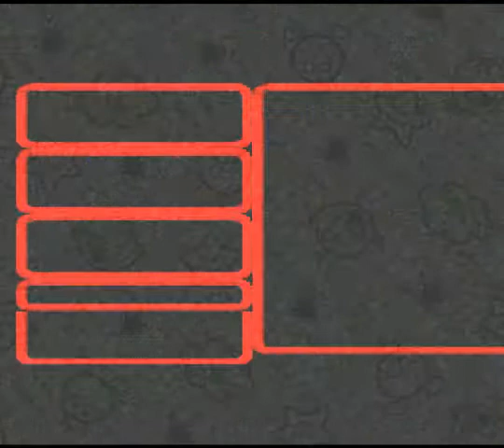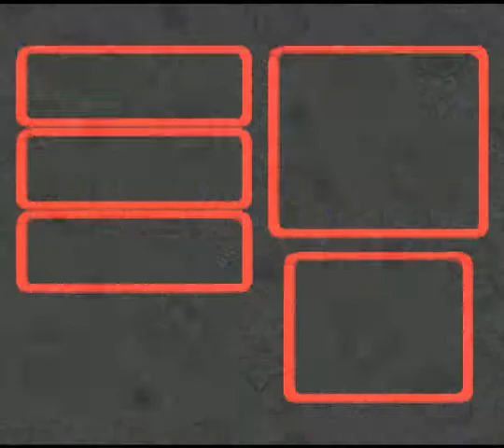Let's Play SMRPG Armageddon - Part 20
Let's see what's behind the door...

VS King Calamari
This is a 3 phase fight. For the first two phases, three tentacles will be in your way, inflicting moderate physical damage. After they are wiped out, you will be face to face with King Calamari. He can either physically attack or use ice and thunder spells for moderate magical damage. His tentacles will also assist in the fight.

Bracer, Crystallize, Power Surge, Supershrooms, Maple Syrups and Life Shrooms - bring the usual! If you have any Fire Bombs, great. The usual equipment set-up will work, he doesn't have anything special. If you want, you can equip the Thunder and Ice Rings on Mario/Geno/Bowser. Mallow and Peach will be fine with their naturally high magic defense, but with Crystallize up the rings aren't really necessary.

When the fight begins, buff everyone up with Bracer/Crystallize/Power Surge or Geno Boost, and start taking down the tentacles. Fire Orb (Super Fire Orb will pretty much be overkill) and Thunderbolt will take them out quick. If you have any Fire Bombs, you can have Geno use them for extra damage.

Against King Calamari, focus on the king himself as his tentacles will come back every once in a while even after killing them. Super Fire Orb and Thunderbolt will do a lot fo damage to King Calamari. Geno should use items if needed, or just defend. If you have any extra Fire Bombs left, you can have him use those when nobody needs any healing or your current FP will suffice.

Had a rude awakening when returning back to the save point... thank god the blue ghost only kills two of your allies and then the battle automatically ends, or it would've been a REALLY low blow. Thankfully that wasn't the case!